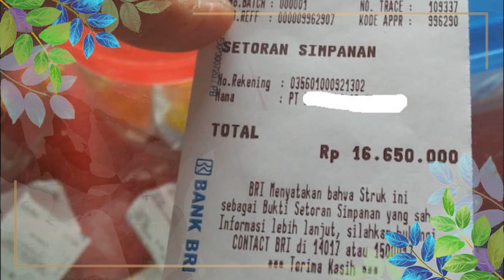Info PKH Terbaru Hari Ini siap siap pencairan pkh tahap 2 2022 pkh hari ini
6 informasi tekait bpnt 600rb ini kata kemensos pencairan pkh tahap 1 2022 pkh hari ini 2022

Aturan Uang Bantuan pkh pencairan pkh tahap 1 2022 pkh tahap 2 2022 kapan cair pkh hari ini Tanggal Pencairan PKH Tahap 2 2022 dan tanggal penyaluran bpnt tunai tahap 4 5 dan  6 di bulan april 2022.. serta tanggal terakhir pkh tahap 1 2022 dicairkan …siap-siap kpm kategori ini yg akan mendapatkan pencairan pertama kali..info pkh terbaru hari ini atau bpnt hari ini.. informasi pkh terbaru hari inidi bulan maret 2022 ini bagi anda kpm bpnt khususnya yg sudah pada cair bantuannya maupun bagi para kpm bpnt yg belum pada cair bantuannya ada informasi terbaru yg harus diketahui oleh semua kpm dan ini terkait kabar pencairan bantuan pkh tahap 2 di bulan april besok pkh tahap 2 2022 kapn cair….
Nah Perlu diketahui bersama bahwa pada bulan maret 2022 ini pencairan pkh tahap 1 2022 akan dipercepat penyalurannya sehingga kemensos ingin memastikan siap mencairkan bantuan pkh tahap selanjutnya.. yaitu pencairan pkh tahap 2 2022 di bulan april besok..Kemudian ada informasi pkh yg sangat penting lainnya yaitu penyaluran dana bantuan program sembako bpnt tahun 2022 ini dilakukan untuk tiga bulan sekaligus cairnya..yaitu bulan januari februari dan bulan maret .. kemudian uang bpnt ini akan kembali disalurkan pada bulan april besok ..Kpm bpnt akan menerima bansos dalam bentuk uang tunai senilai 200 ribu rupiah per bulan dan dibayarkan sekaligus untuk tiga bulan maka uang yg akan diterima kpm bpnt ini senilai 600 ribu rupiah..
Melalui pt pos Indonesia diberikan target menyalurkan bantuan bpnt uang tunai di tahun 2022 pt pos diberikan target hanya sampai di akhi bulan maret 2022 iniKemudian pihak kemensos ini akan segera menyiapkan pencairan uang bpnt tahap 4 5 dan 6 di bulan april besok..Kemudian kpm bpnt akan menerima saldo bpnt senilai 600 ribu rupiah alokasi bulan april mei dan juni..Yg dicairkan melalui pt pos juga..Dan Tidak lagi dicairkan menggunakan kartu kks merah putih untuk di tahun 2022 ini..
Nah bagi para kpm pkh dan bpnt ini diharapkan untuk siap-siap krn pencairan uang pkh dan bpnt di bulan april ini akan dipercepat.. krn kemensos dan pihak pemerintah mengetahui banyak kpm yg hendak merayakan hari raya idul fitri sehingga ini diharapkan tidak ada kpm yg merasa susah di hari raya idul fitri pada bulan mei beosk..
Nah kemudian informasi pkh selanjutnya pkh tahap 2 2022 kapan cair.. nah ini diprediksi pemerintah akan mempercepat proses penyaluran uang pencairan pkh tahap 1 2022 pada bulan maret ini harus terselesaikan semua.. tidak ada lagi kpm pkh yg kartu kks nya zonk di akhir bulan maret ini ..
Krn pihak kemensos ingin agar uang pencairan pkh tahap 2 2022 ini bisa tersalurkan sebelum hari raya idul fitri tiba..itu artinya uang pkh tahap 2 2022 ini diprediksi akan diterima di akhir bulan april 2022..itu artinya uang pkh akan cair di tangal-tanggal pertengahan sampai tanggal-tanggal akhir di bulan april besok  para kpm ini diharapkan bersabar krn proses pencairan pkh ini memerlukan waktu..
Dan kemudian info pkh terbaru hari ini selanjutnya kapan uang bpnt tahap 4 5 dan 6 ini akan diterima kpm pkh dan bpnt.. nah uang bpnt 600ribu ini diprediksi akan dapat mulai diterima kpm menjelag lebaran atau hari raya idul fitri besok..krn kebutuhan sembako para keluarga penerima manfaat ini akan meningkat seiring datang nyahari raya.. oleh krn itu diprediksi ini uang bpnt tahap 4 5 dan 6 ini akan diterima sebelum lebaran.. tetapi aka nada juga kpm pkh dan bpnt yg menerima nya setelah lebaran..
Krn mungkin ada beberapa proses pencairan yg memerlukan waktu nantinya.. kpm pkh dan bpnt yg belum menerima uang pkh dan bpnt nya ini dapat segera cair sebelum akhir bulan maret ini .. hal ini agar proses pencairan pkh dan bpnt tahap berikutnya dapat segera diekesekusi..
 pkh dan bpnt yang akan mendapatkan lebih dulua uang pkh dan bpnt nya kpm ini adalah kpm pkh dan bpnt yang datanya itu sudah padan datanya sudah valid baik itu di data dtks maupun dukcapil pusat dan daerah.. sehingga para kpm pkh dan bpnt inilah yg akan telebih dahulu menerima uang pkh dan uang bpnt 600 ribu melalui kantor pos atau kantor desa setempat..
infopkhhariini pkh2022 pkhmaret2022 pkhtahap12022 pkhjanuari bpntdesember pkhtahap1 pkh diary pkh diary pkh 20on pkh info bpnt hari ini info pkh terbaru hari ini 2021 pkh hari ini terbaru pkh kapan cair bansos pkh kapan cair info pkh terbaru berita pkh